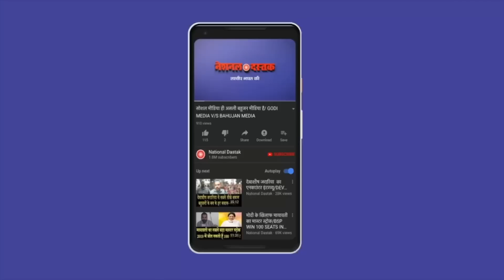इस महिला ने स्मृति ईरानी को तमाचा मारा/BIG ATTACK ON SMRITI IRANI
Editor-PRIYANKA
Camera person-ASHISH